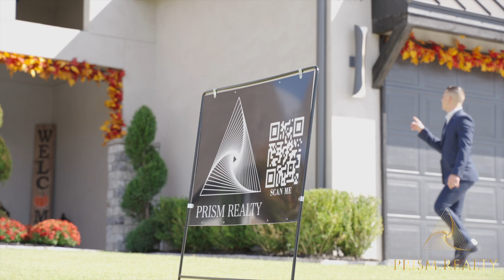Prism Realty Promo Video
Pollard Media Co.  |  Media Company + Marketing Agency
Photography | Videography | Podcast Production | Graphic Design +